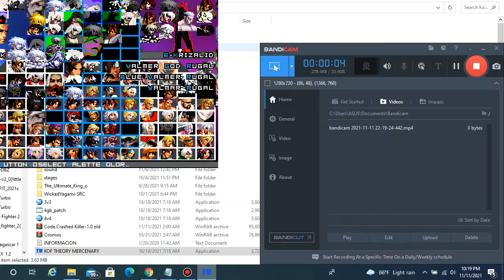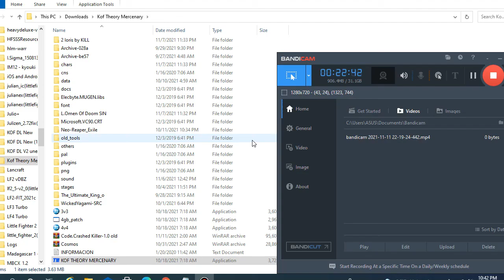New Yagwick 2020 Evil Mode Vs Hyper Boss Team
E Krizalid 12p Valmar God Rugal Lv5 Blue Valmar Rugal Lv5 Valmar Rugal Lv5 Unlimited Kyo O Kyo Lv2 O Kyo Lv3 12p Dark Orochi Measureless Sinchi Apocalyptic Orochi Lumiel 12p And Dark Donald
That All Hyper Boss And Enjoyed